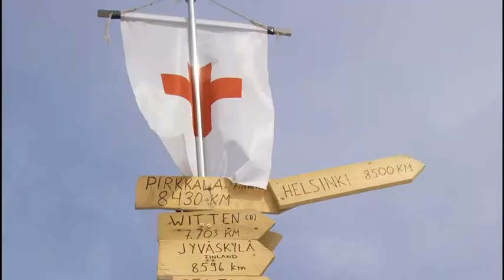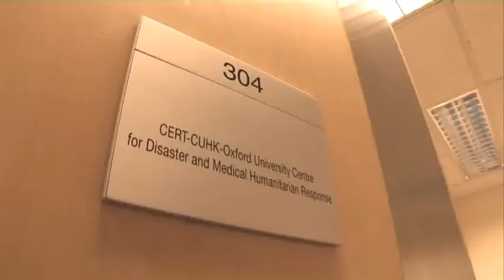香港人道年獎2011 得獎者 -- 姚妙芬女士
Awardee of Hong Kong Humanity Award 2011 - Ms YIU Mui-fan, Esther

由香港紅十字會及香港電台合辦的「香港人道年獎」是本港首個倡導人道精神的獎項。「香港人道年獎」於2007年設立，是為表揚社會上發揮人道精神的人士，亦期望透過這項盛事，增進社會對人道精神和人道行為的了解。

過去四屆「香港人道年獎」共選出26位得獎者，他們都是身體力行，實踐人與人之間完全出於善意和自願的關懷，為社會大眾建立典範。

The Hong Kong Humanity Award is co-organized by the Hong Kong Red Cross and Radio Television Hong Kong. The Award, initially incepted in 2007, is the very first award of its kind in Hong Kong aims to give tribute to those live up to and put into practice the spirit of humanity, thus enhances the public awareness towards humanity through their role modeling.

The 26 recipients of the previous four annual Awards have served as a paragon demonstrating how people can care about others out of pure volunteerism and disseminating the spirit of humanity to different sectors in our community.